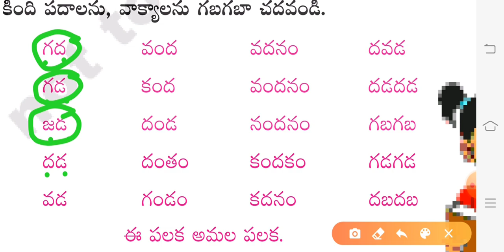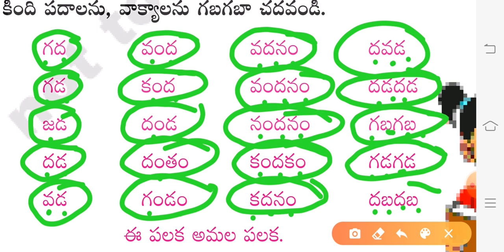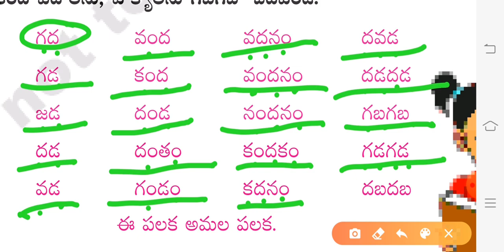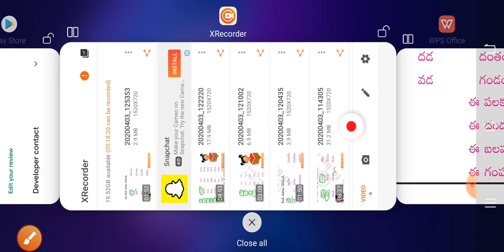Danda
Danda padhalu by p Syam kumar